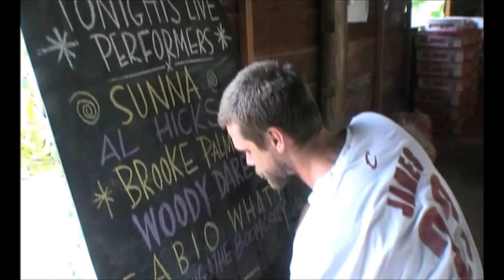The Otres Market